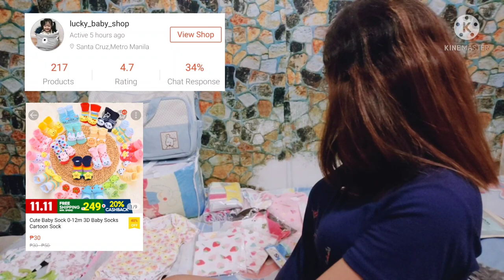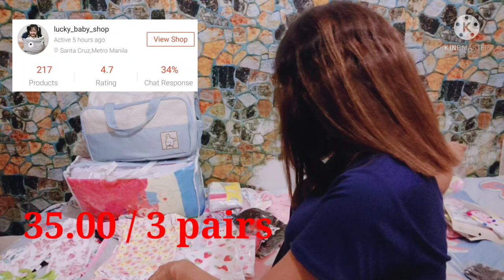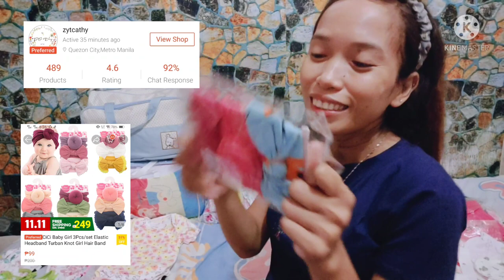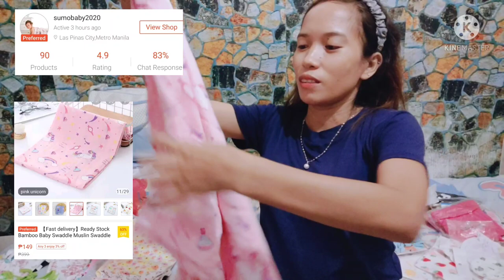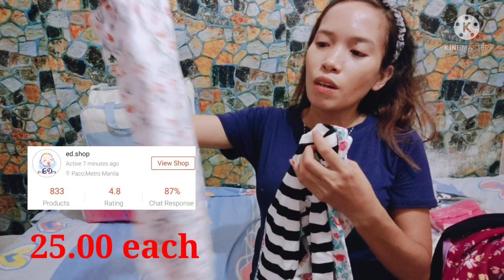SHOPEE + LAZADA HAUL (Newborn Baby Essentials) | Momshie Kels